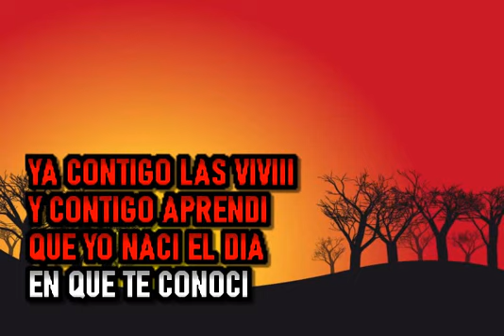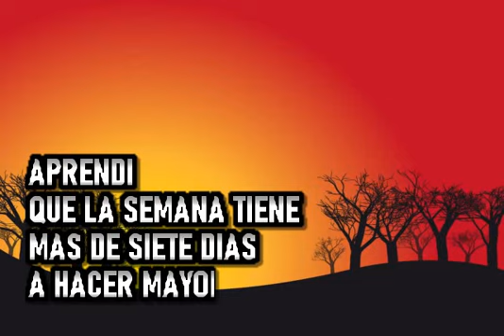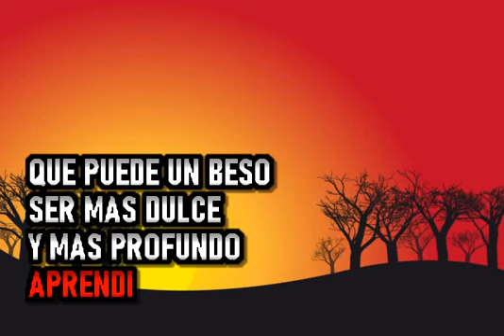Danny Frank - Contigo Aprendi - Karaoke